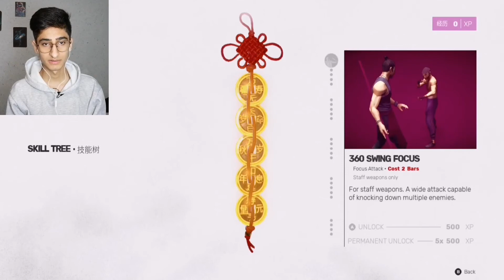یک گیم پلی رزمی و خفن از بازی سیفو 🤛 انتقام از قاتل استاد 🤜 sifu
سلام سلام

امید وارم از ویدئو لذت ببرید

این گیم به تازگی عرضه شده و خیلی خیلی سبک مبارزه ای جذابی داره، و جالبه ک بدونید ایم بازی مرگ نداره و با هر بار تموم شدن جون شما پیر تر میشوید

لایک و کامت و سابسکرایب یادتون نره 💙 💙

پیج اینستاگرامم
sadegh_space

عشقید 💙 👽🛸